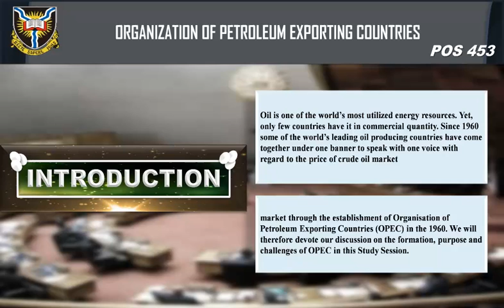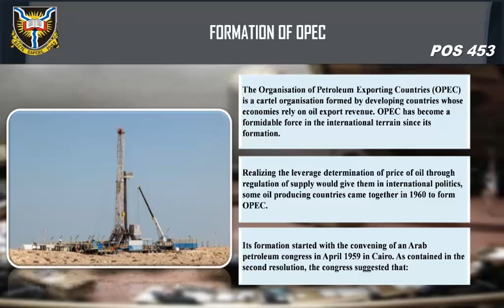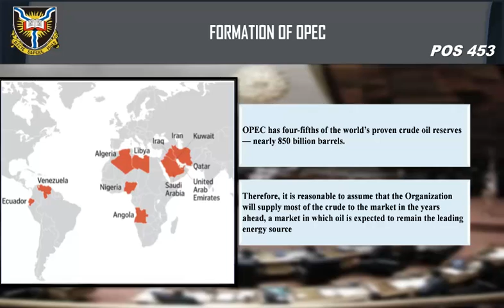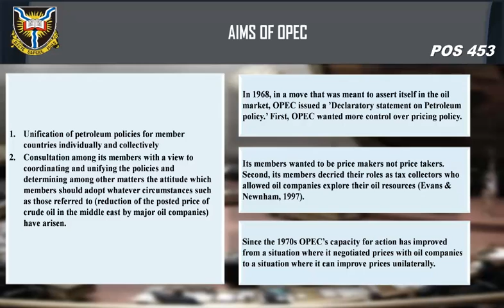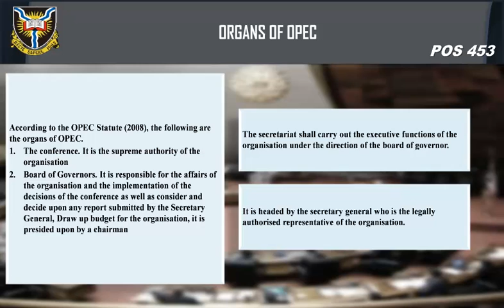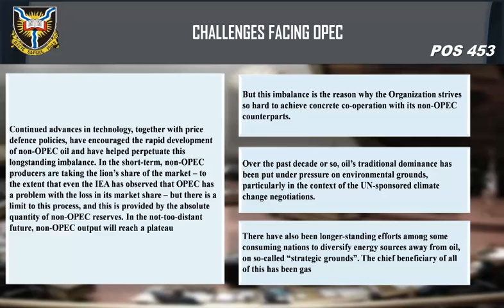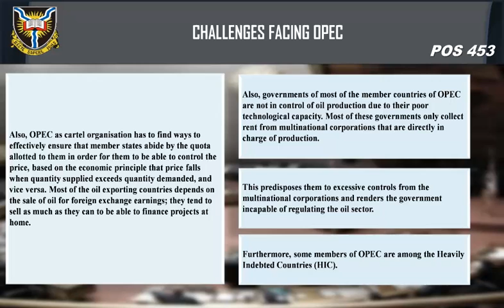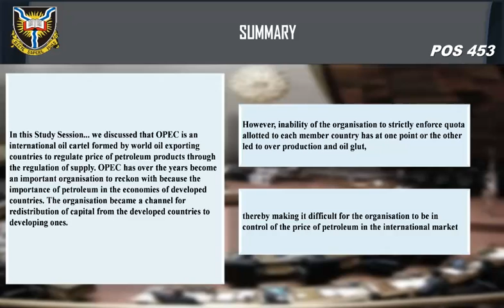POS 453 SESSION 9